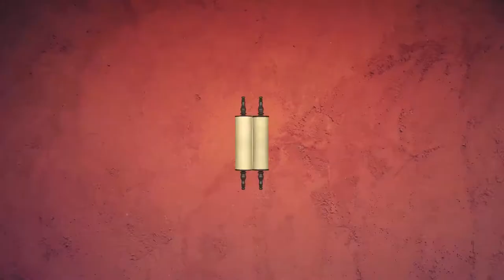💍 Экев 5781. Обручальное кольцо | Недельная глава с равом Альтшулем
Доброго времени суток, дорогие дамы и господа! Сегодня, как обычно, мы будем говорить о нашей недельной главе - главе Экев.

Это третья глава книги Дварим, где Моше описывает центральный момент в ретроспективном показе нашего путешествия из Египта к земле Израиля. Конечно, центральный момент - это Синайское Откровение, это Дарование Торы на горе Синай - Десять заповедей, которые Моше переписывает в этой главе...